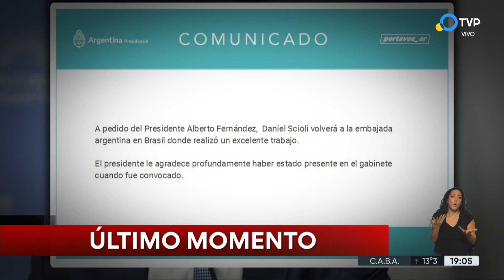Scioli vuelve a la embajada en Brasil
Por pedido del Presidente, Daniel Scioli volverá a ser el embajador argentino en Brasil. Carlos Castagneto asume al frente de la AFIP en reemplazo de Marco del Pont, ya que la última será el reemplazo de Gustavo Beliz en la Secretaria de Asuntos Estratégicos.